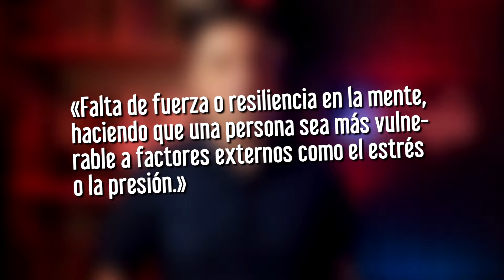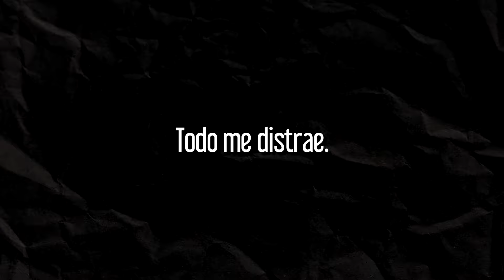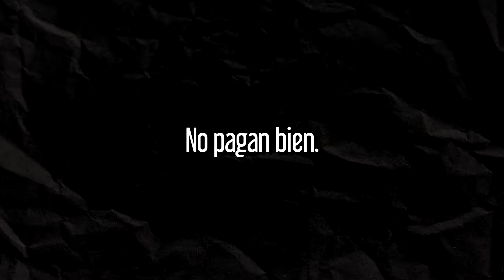7 Frases que delatan a los débiles de mente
Monitor fantasma es un canal de videoensayos en el que se trata temas culturales y de actualidad. Sin embargo, y puesto que el discurso pertenece al género argumentativo,  el mensaje no debe ser tomado como un hecho sino como una opinión personal del autor.

▼▼  MIS REDES ▼▼

Aguirre, Josué. [Monitor Fantasma] (21/10/2024). 7 Frases que delatan a los débiles de mente [Archivo de Video]. Youtube.

▼▼ Música ▼▼

Welcome to the Show - Kevin McLeod